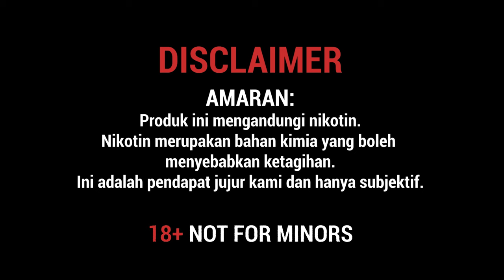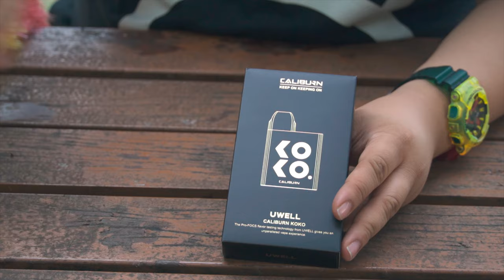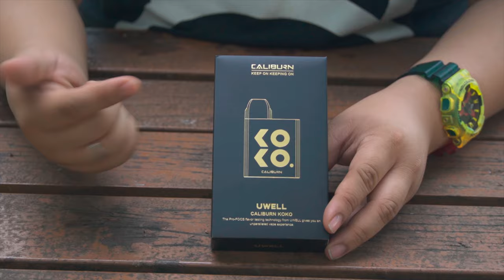[POD REVIEW] Caliburn Koko adakah bakal KING Of POD !!!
Setelah satu negara dilanda demam caliburn , bermula dengan caliburn sold out sehingga terputus bekalan satu malaya. Lepas tue katrij pulak putus bekalan satu Malaya. Hampir merusuh penguna caliburn yang mahukan kehebatan caliburn sehinggakan lahirnya katrij tiruan dan OEM. Tak cukup dengan tue, lahir juga clone caliburn = kalibakar.

Betapa hebatnya Caliburn sehinggakan semua vapers di Malaya masih mendambakan caliburn koko sebagai Pod yang paling ampuh.

Kini lagenda Caliburn diteruskan dengan keluaran terbaru mereka yang hampir menyerupai bentuk pod MiPOD yang pernah keluar satu masa dulu pada awal tahun 2019.

Untuk pengetahun semua semua produk yang direview adalah dijual di premis kami di Cirgaro Vape Store Seksyen 7 Shah Alam.